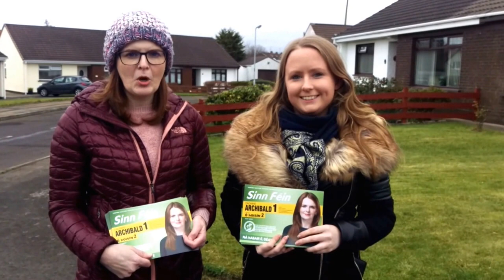Cllr Mairéad Farrell joins Caoimhe Archibald on the Canvass in Limavady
Galway City Councillor Mairéad Farrell joined Caoimhe Archibald and the East Derry Sinn Féin team on the Canvass in Léim an Mhadaidh (Limavady), Co. Dhoire at the weekend (18th/19th February)